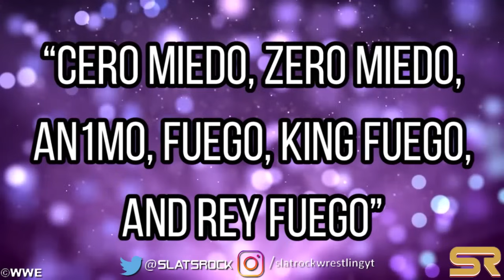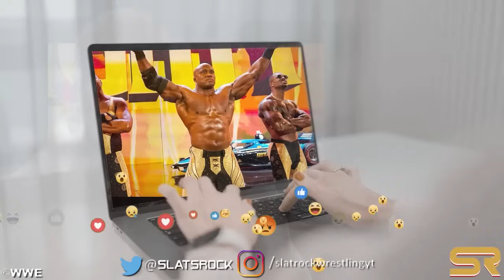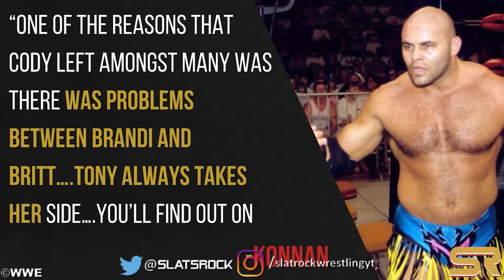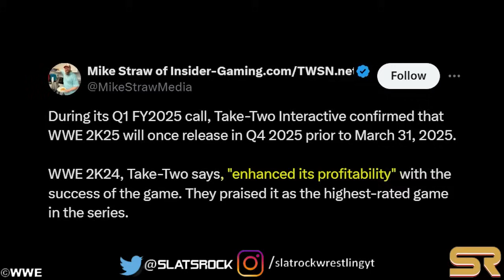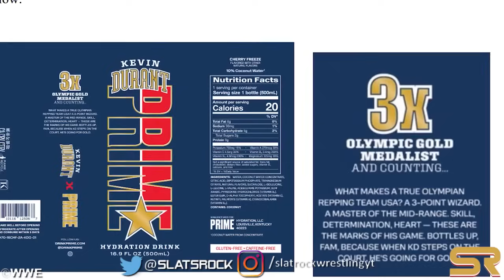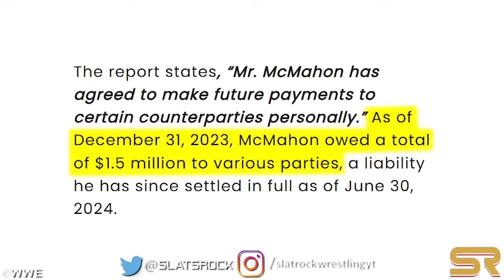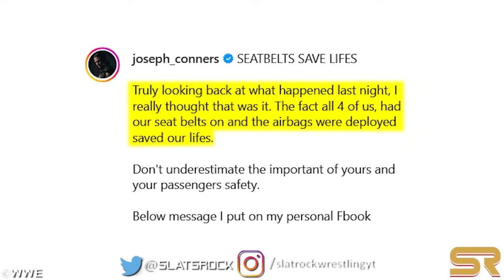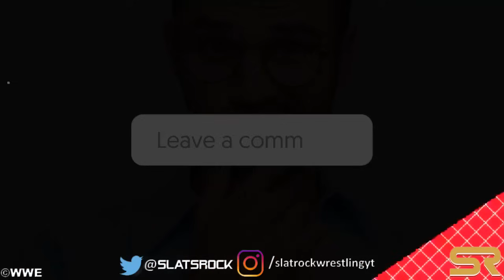WWE News! Seth Rollins Wanted Out! AEW To Suspend MJF Britt Baker Drove Cody Rhodes Out Of AEW!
00:00 Headlines
00:05 Reason Behind Bronson Reed Assaulting Seth Rollins On 8/5 WWE RAW
01:35 WWE Eyes Ricky Starks Signing Amidst AEW Hiatus
02:55 Possible Names For The Lucha Brothers After AEW Departure
04:13 TWO Major Interactions Roman Reigns Could Have On WWE SmackDown
05:07 Roman Reigns Advertised For 8/16 WWE SmackDown
05:45 Indie Star Calls Out Bobby Lashley As WWE Contract Nears Expiry
06:58 Tony Khan To Suspend Former AEW World Champion For Breaking Major Rule? Exploring Potential Punishment
08:13 Britt Baker Accused Of Driving Cody Rhodes Out Of AEW
09:42 Mercedes Mone Calls Out Britt Baker For Causing Drama After 8/7 AEW Dynamite
11:01 Bron Breakker Aims To Retire John Cena
12:00 WWE 2K25 Release Window Revealed
12:47 Triple H Altered Drew McIntyre’s ‘I Prayed For This’ Promo To Avoid Controversy
13:55 Logan Paul’s Prime Slapped With $68 Million Lawsuit. WWE Is Unhappy With Logan Paul
16:42 TKO Outlines Vince McMahon’s Repayment Plan For Misallocated Funds
17:55 Jey Uso Not Interested In Returning To Tag Team Wrestling Amidst Singles Success
18:55 Ex-WWE Star Joseph Conners Shoots Down Claims He Passed Away After Car Accident
19:40 AEW Planning To Bring In 27-Year-Old Sensation Ahead Of All In 2024
20:28 WWE Hoping NXT’s CW Network Move Will Boost Appeal To Young Fans